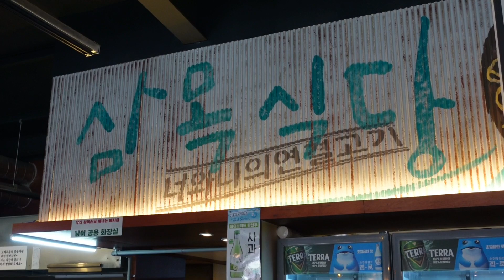미모의 여사장님이 운영하는 냉삼집!! 급습!!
상호 : 목이네 냉삼집

주소 : 부산 기장군 일광읍 해송1로 12

주차장 : 가게앞

휴무 : 매주 일요일

운영시간 : 17:30~ 22:30

메뉴

급랭삼겹살100g 7,700원

돼지 껍데기 150g 7,500원

구워먹는 시금치 : 4,500원

된장찌개 : 5,000원
짜파게티 : 4,000원
비빔면    : 4,000원
셀프볶음밥 : 2,000원

청하 : 5,500원
소주.맥주 : 5,000원
음료수 : 2,000원

공기밥 : 1,000원

1+등급 국내산 한돈 생고기를 매일 작업 하는업장입니다 찬구성 및 육류의 깔끔함이 돋보이는게  장점입니다 무엇보다 사장님께서 친절히 손님들께 대응 하시고 최상의 서비스로 대접한다는 마음가짐을 듬뿍담은 가게입니다